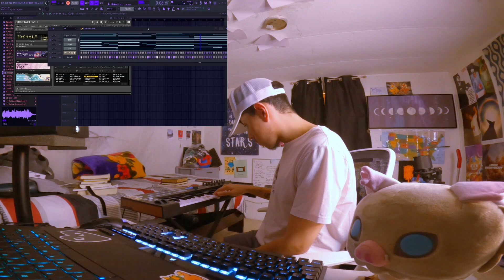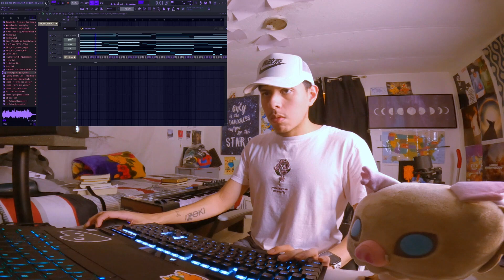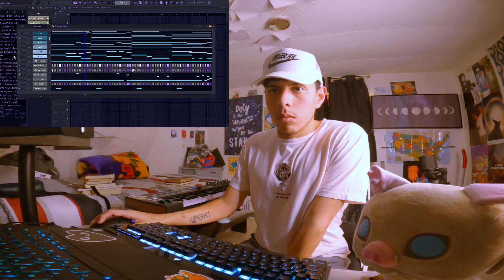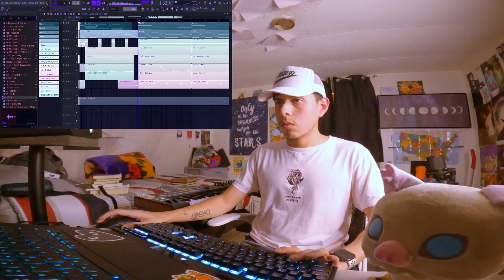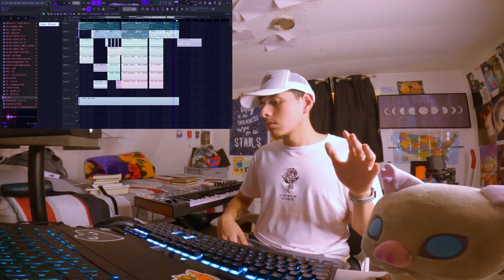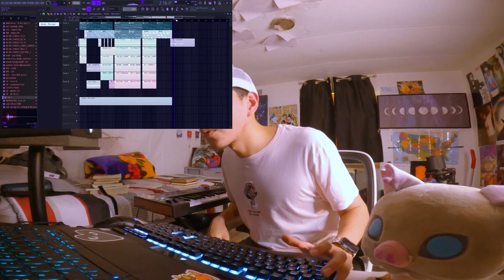Making a reggaeton beat for Bad bunny's next album | FL studio cookup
This is me making a Bad Bunny beat in FL Studio from scratch. I took inspiration from Bad bunny's sad love songs produced by Tainy. I love the simple drum bounce in these beats, and you can just focus on the arrangement more.

0:00 Making the melody
2:38 Adding the drums
4:34 Arranging and listening to final product

Let me know what you thought of this beat cookup and if you'd like more!